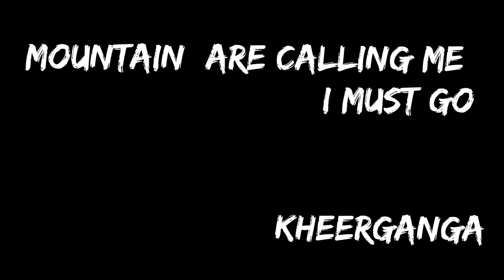winter walking through in the forest||kheerganga hiking in forest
Topics

Bestplace

peacefullPalace

helping himalaya related location, information,road,station,etc

more things

kheerganga
#-7degreetempreatureinkheerganga